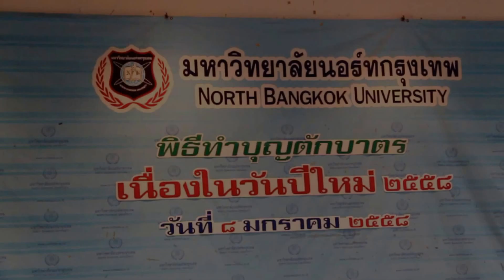ทำบุญตักบาตรวันขึ้นปีใหม่ 2558